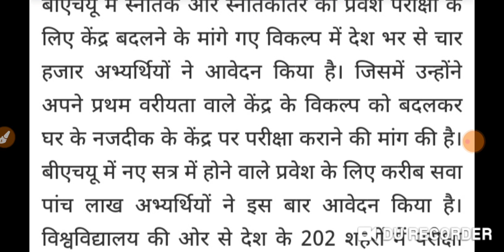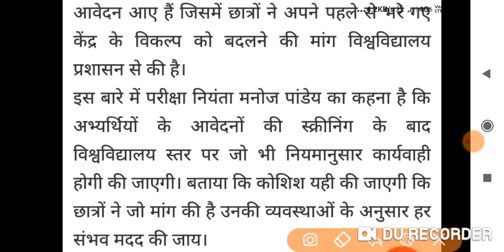Bhu Entrance 2020 New Updates| Bhu University Latest News 2020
टेलीग्राम चैनल ज्वाइन अवश्य करें